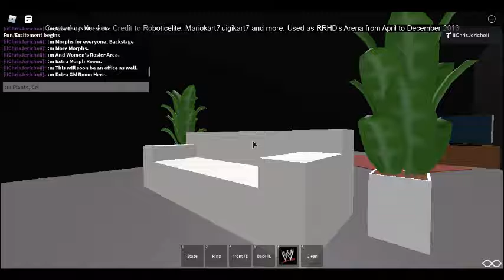Reveal Of The WMNR Orion Center!